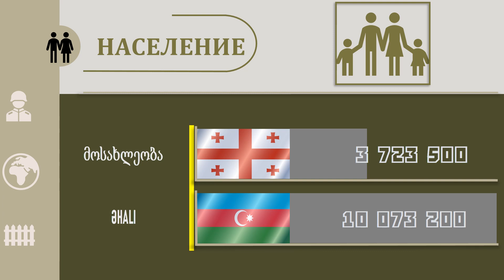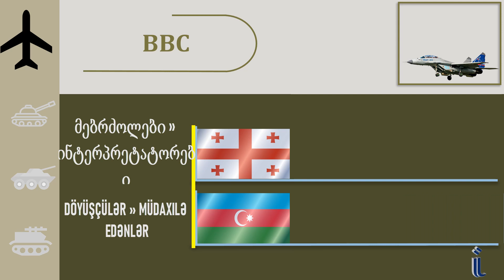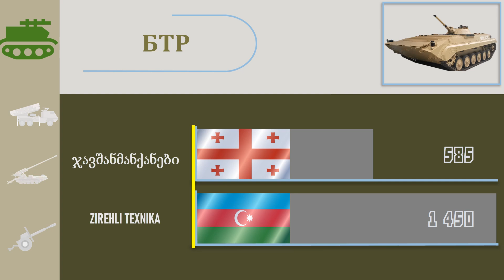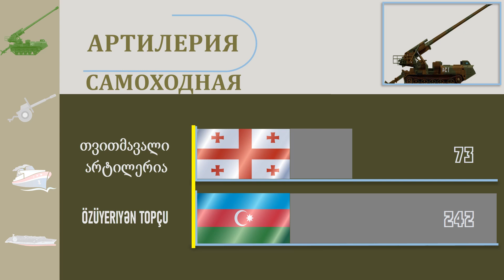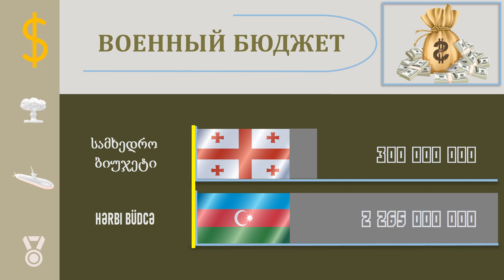Грузия VS Азербайджан 🇬🇪 Армия 2021 🇦🇿 Сравнение военной мощи